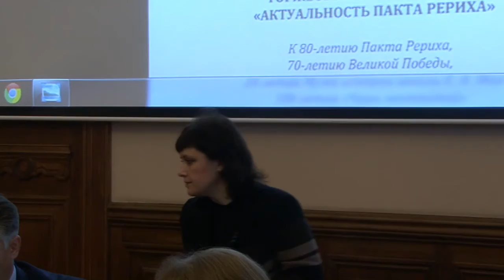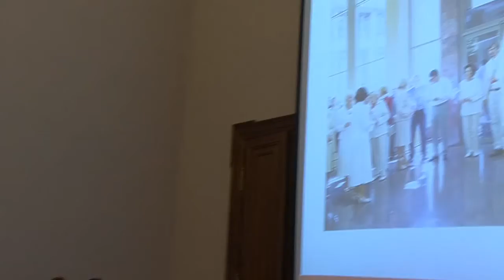XV Международная научно-практическая конференция «Рериховское наследие». День 1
9–11 октября 2015 года в Санкт-Петербургском государственном университете, Государственном Эрмитаже и Санкт-Петербургском государственном музее-институте семьи Рерихов прошла XIX Международная научно-практическая конференция «Рериховское наследие».

09 октября – Государственный Эрмитаж.